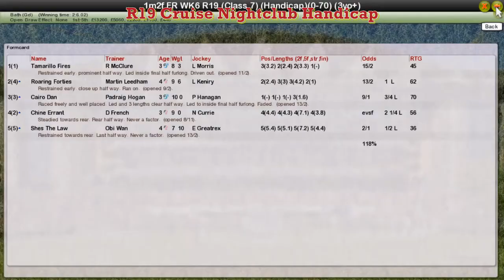FR WK6 R19 Cruise Nightclub Handicap